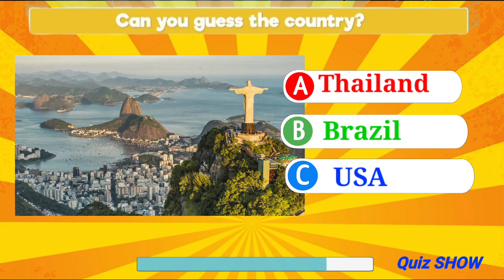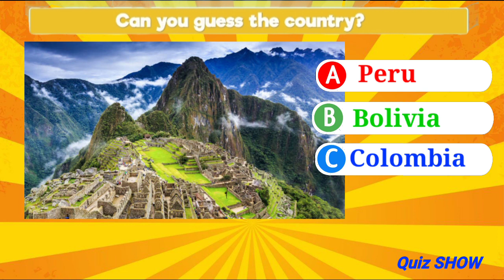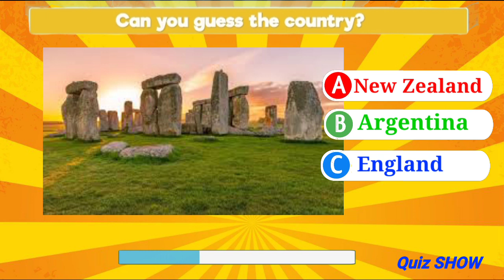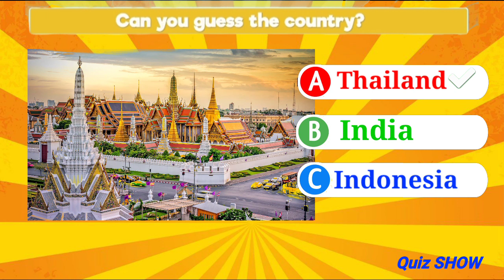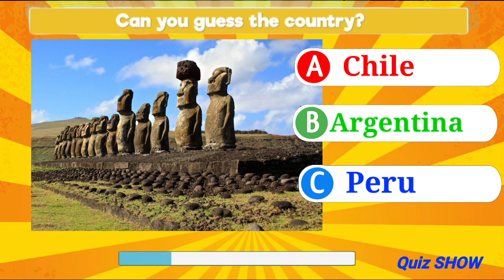Guess the Country by the Landmark | Where is the Landmark Quiz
Can you guess the country by the famous landmark?

In the where is the landmark quiz game you will be shown 25 world-famous landmarks and your challenge is to guess the country by the landmark! For each question, you will be given three answer options and you have 7 seconds to answer.

We hope you have fun playing the guess the country by the landmark quiz.